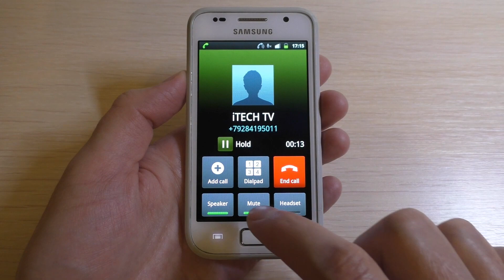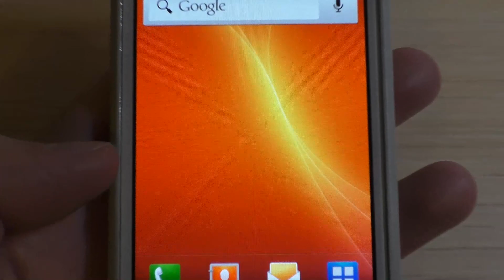Samsung Galaxy S Plus 1st Incoming Call 2021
Samsung Galaxy S Plus 1st Preset Dialer Incoming Call